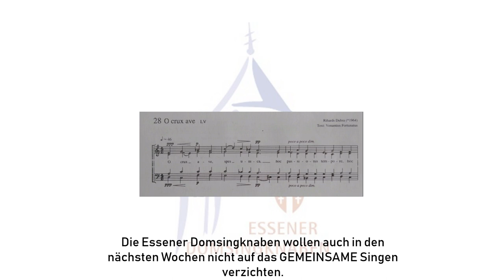Crux Ave Essener Domsingknaben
Die Essner Domsingknaben können aufgrund der Corona-Krise gerade nicht in zusammen proben. Nicht? Warum nicht jeder von daheim und über das Internet verbunden?